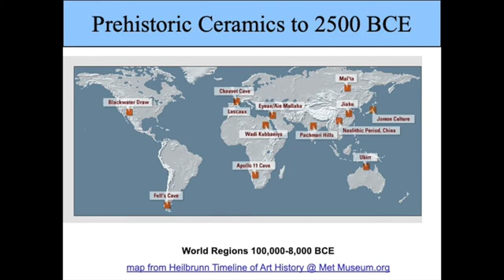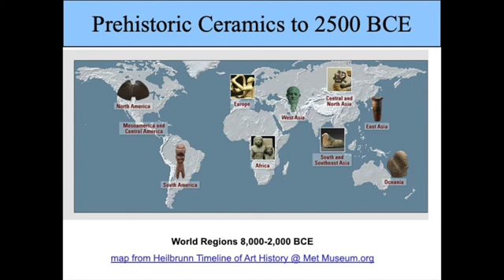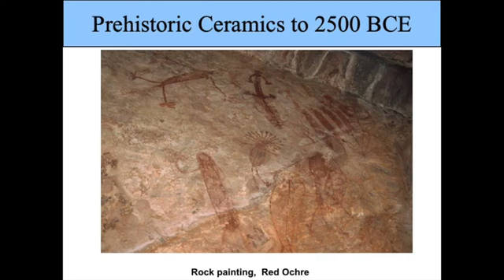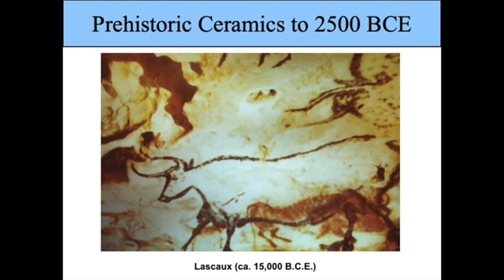Ceramic Art History Lecture 2: Prehistoric Ceramics, Beginnings to 2500 BCE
Teaching Artist Elizabeth Coleman presents the second of a 10 part series on Ceramic Art History. This is an overview of 10,000+ years of ceramic art which was previously presented in a collegiate setting. Reference materials and readings are listed in the presentation.